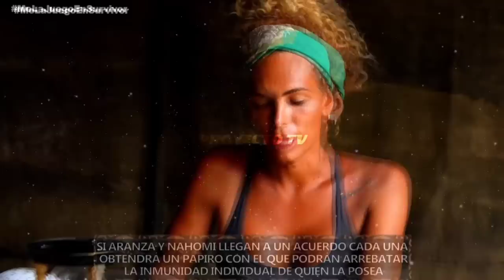🔥🔥SI EXISTEN LOS INTOCABLES EN SURVIVOR?? 🔥🔥INTERCAMBIO MOMENTANEO SIN SENTIDO??😱😱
Que pasó en el episido del dia lunes en survivorméxico